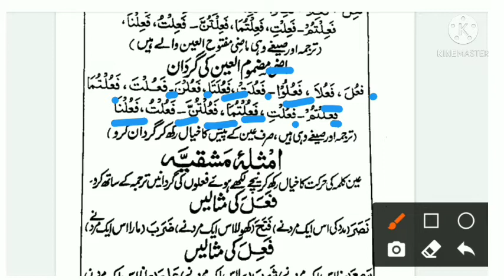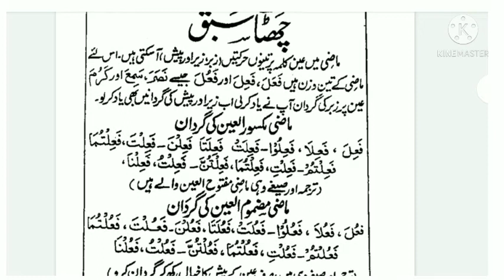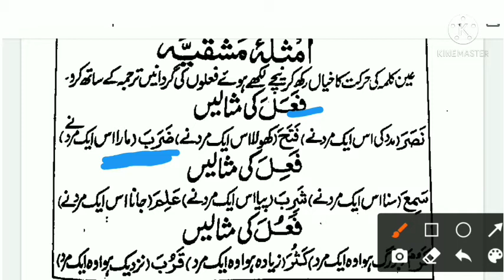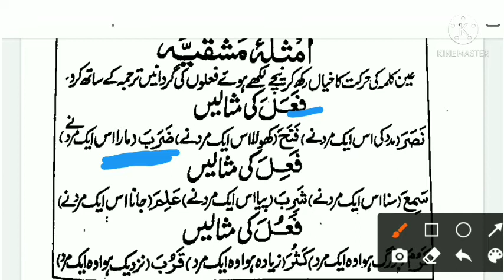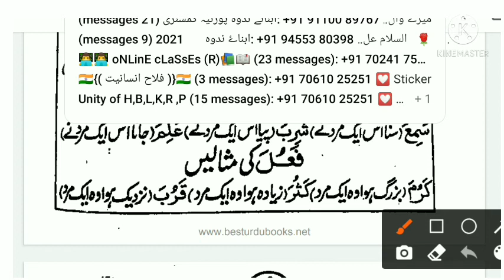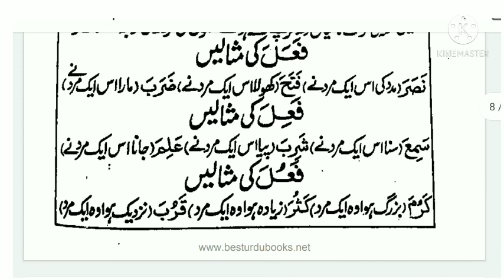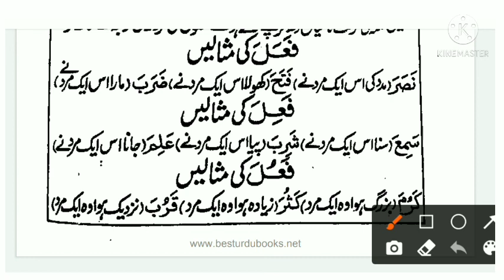Arabic-grammer, Aasan sarf || آسان صرف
Arabic-grammer, Aasan sarf
Arabic grammar,
Basic arabic grammar,
How to learn arabic basic arabic easily
Aasan saraf
Asan sarf
Aasan sarf hissa 1, aasan sarf part 1, arabic,
Sarf seekhe,  arabi kaise seekhen,
Asasn arabi padhna kaise seekhen,